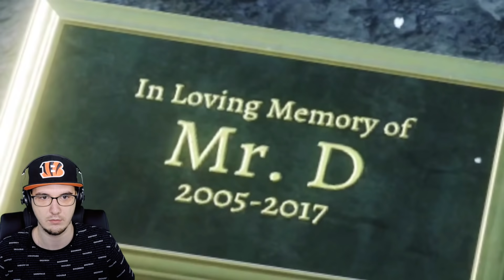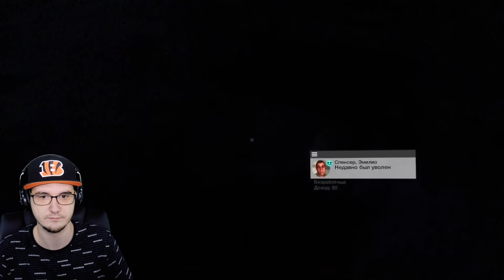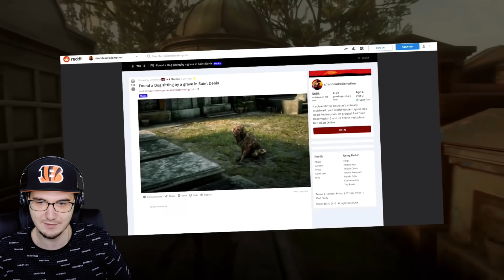ТОП 13 ГРУСТНЫХ ПАСХАЛОК в играх ► MysteryForce (ч.3) | Реакция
ТОП 13 ГРУСТНЫХ ПАСХАЛОК в играх ► MysteryForce (ч.3)